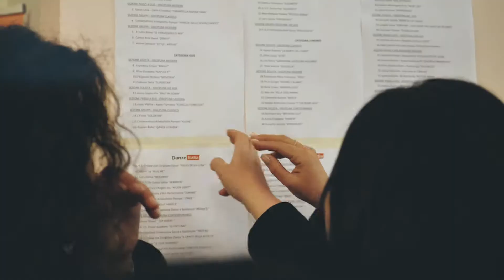Video ringraziamento del POMPEI DANZA FESTIVAL 2018 by Danze Italia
Video ringraziamento del POMPEI DANZA FESTIVAL 2018 concorso internazionale di danza - Danze Italia​ ringrazia tutti i partecipanti per l'immenso spettacolo - oltre 2,500 ballerini e 120 coreografie in gara
Direzione Artistica : Danilo Ravnic​ - Danilo Ravnic​
Video : Nello Maresca​ - Nemake video​